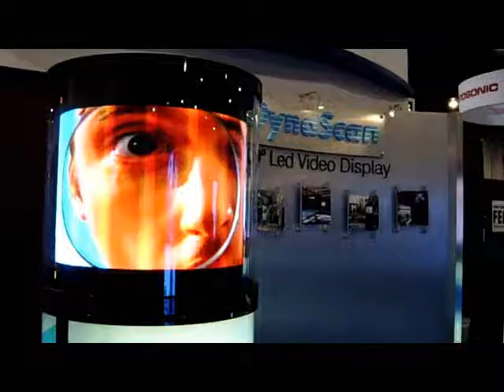Cylindrical LED Monitors - Dynascan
Short demonstration of cylindrical monitors, shot at the Dynascan booth at NAB. A vertical assembly of LEDs rotates at very high speed, constantly changing its colours on each row as it whizzes around the the cylindrical tube. The eye's persistence of vision blends all of these rapid changes together, resulting in an image that appears to wrap around the chamber.